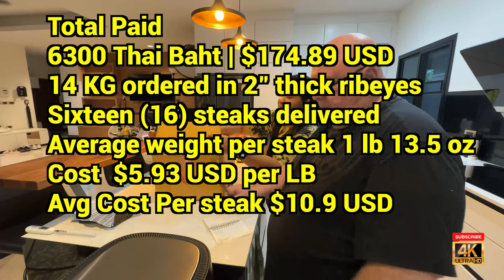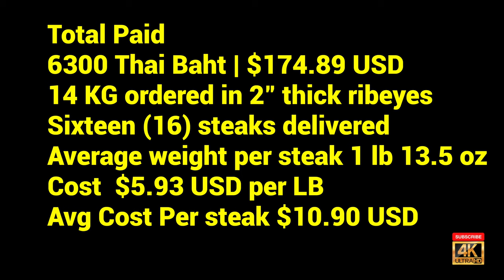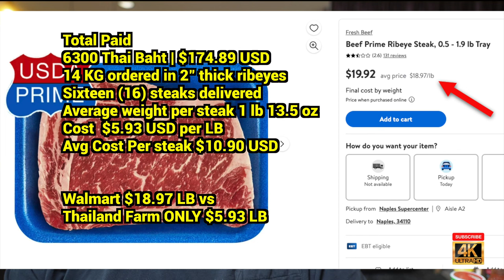SHOCKING Cost Breakdown? Going Carnivore in Thailand - Delivered Grass Fed Prime Un-Boxing Order #2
THIS IS THE FARM ON FACEBOOK

 Twitter -  / mhanna500          Blue Checkmark Verified